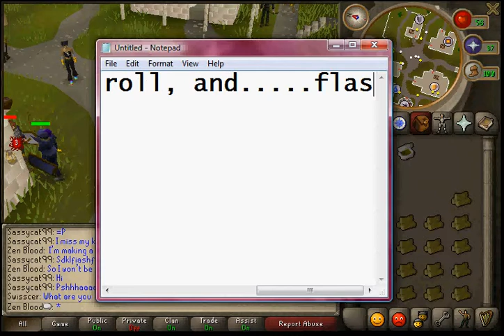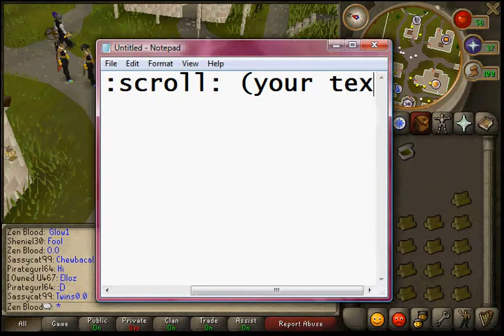How to make cool text on Runescape